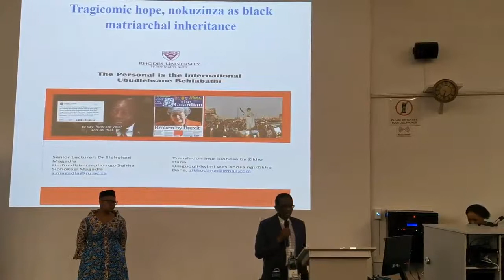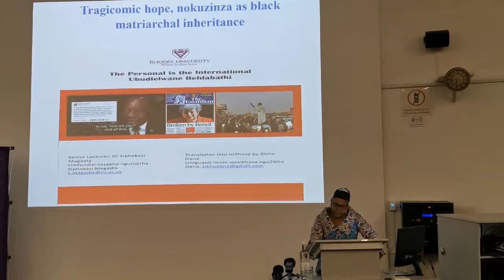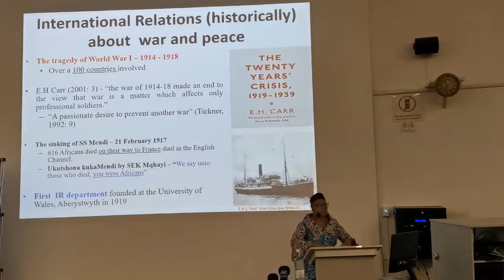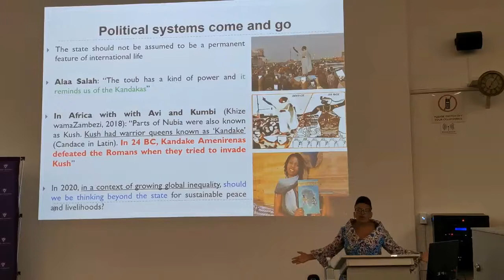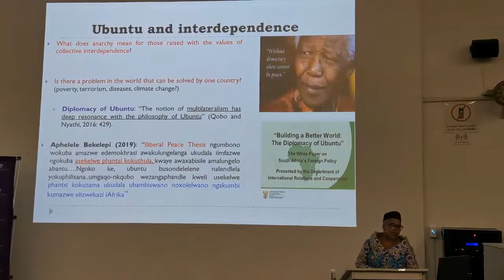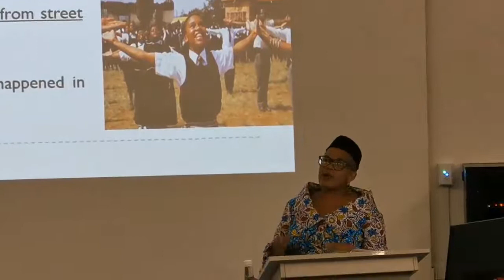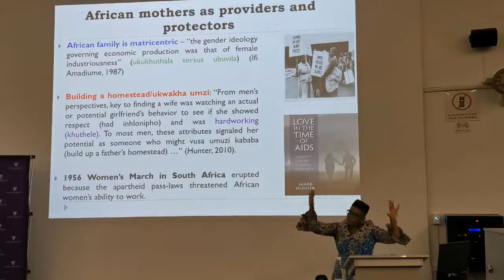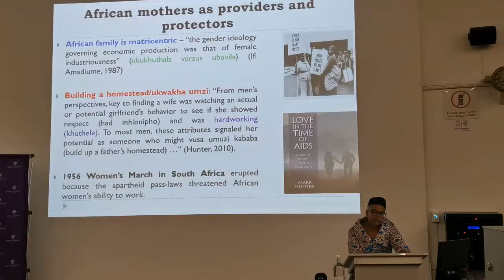Dr Siphokazi Magadla - “Tragicomic hope, nokuzinza as black matriarchal inheritance”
Rhodes University Vice-Chancellor's 2018 Teaching Award Lecture held on 20 February 2020. News story for interest